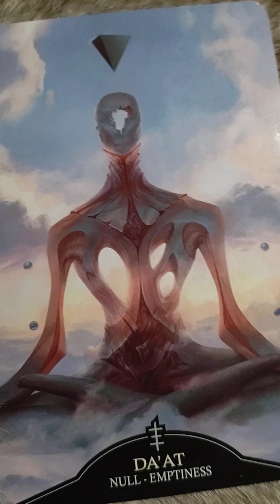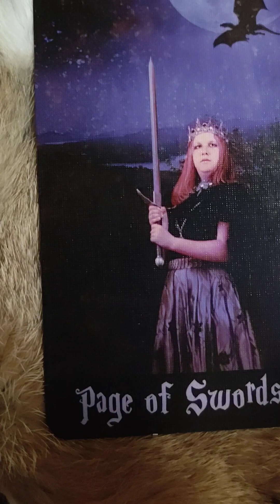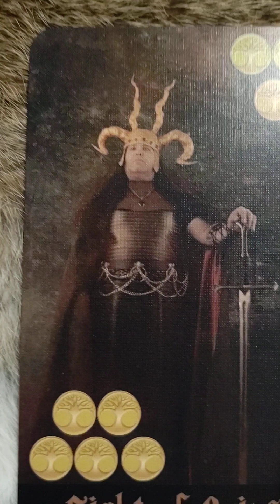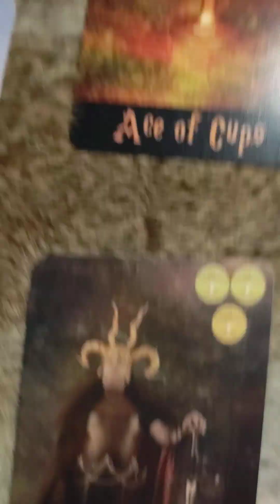general message 1-8-2023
a general message for those who have been stripped of everything. sometimes we lose it all so we can truly find who we are meant to be.

this is a general message so take what applies and discard what doesn't 💕